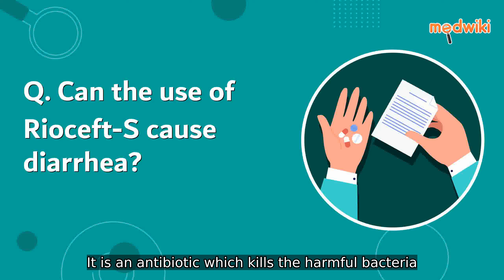Can the use of Rioceft-S cause diarrhea?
RioceftS has the potential to bring about an unwanted side effect  diarrhea This medication classified as an antibiotic effectively eliminates harmful bacteria that may be present Nonetheless it can also disrupt the delicate balance of beneficial bacteria in the stomach or intestines resulting in the onset of diarrhea Should you encounter persistent or severe diarrhea while taking RioceftS it is recommended that you promptly consult with your healthcare provider Discussing your symptoms with them will not only provide a clearer understanding of the situation but also enable them to offer appropriate guidance and potential solutions Remember your doctor is best equipped to evaluate your specific circumstances and determine the most suitable course of action Taking proactive steps and seeking professional guidance will help ensure your wellbeing and a timely resolution to any adverse reactions you may experience